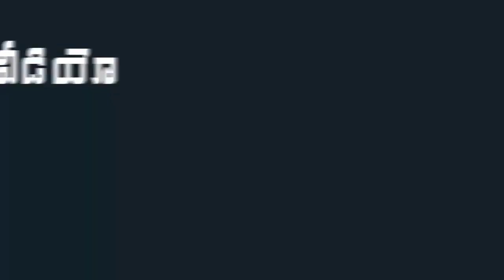YSRCP MLA Vidadala Rajini Warning to Officials over Covid Tests in Chilakaluripet | Indiontvnews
YSRCP MLA Vidadala Rajini Warning to Officials over Covid Tests in Chilakaluripet.